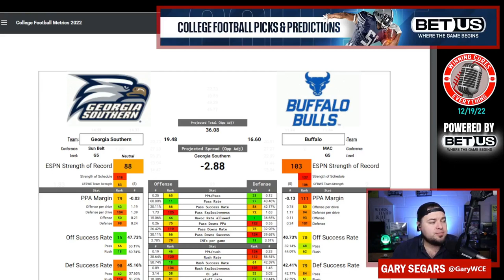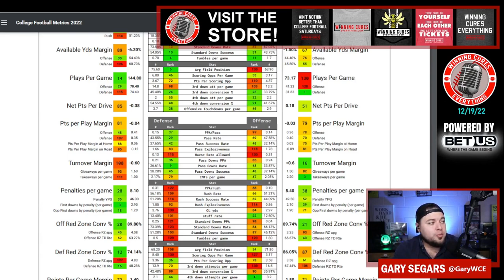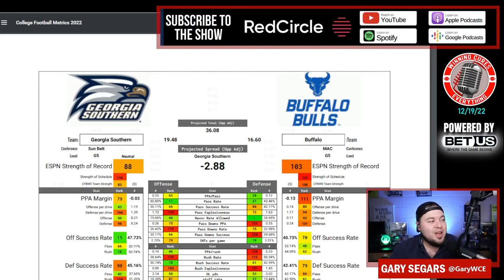Camellia Bowl Georgia Southern vs Buffalo Prediction Pick Against the Spread 2022 College Football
Camellia Bowl Georgia Southern vs Buffalo Game Pick Against the Spread 2022 Predictions

Gary gives a quick preview, prediction, analysis & his pick (lean) against the spread (ATS) for the 2022 Camellia Bowl College Football matchup featuring Buffalo vs Georgia Southern!

Georgia Southern vs Buffalo Prediction, Buffalo vs Georgia Southern prediction, Camellia Bowl pick